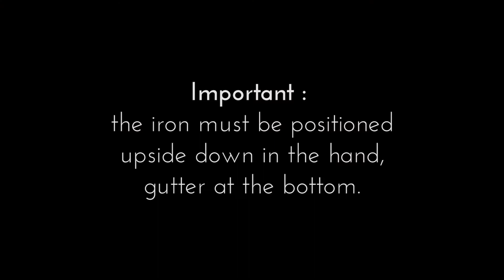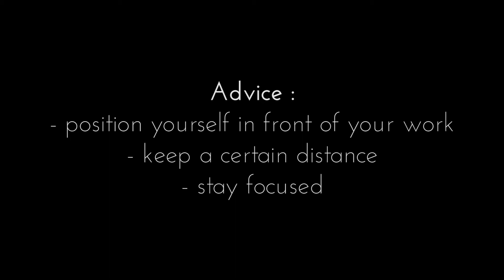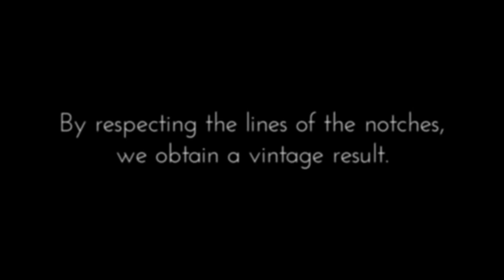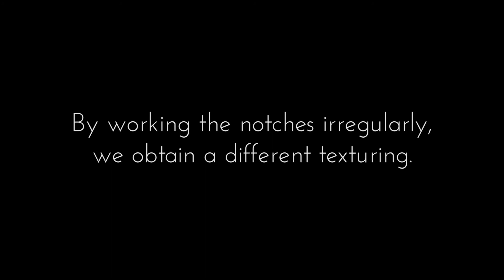Technique (ENG): Direct notches with curling iron 1900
Hairdressing practice 1900 performed on dry hair with a curling iron.